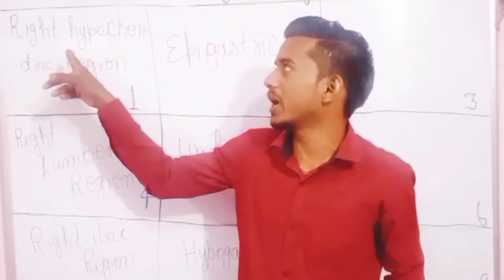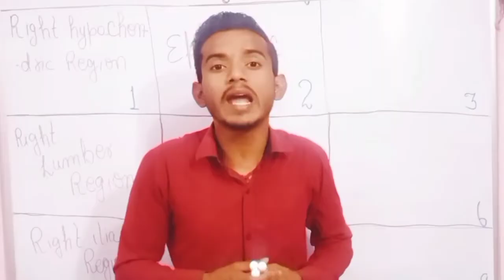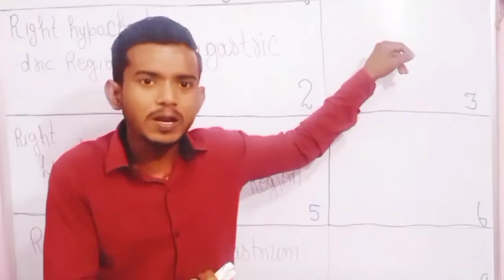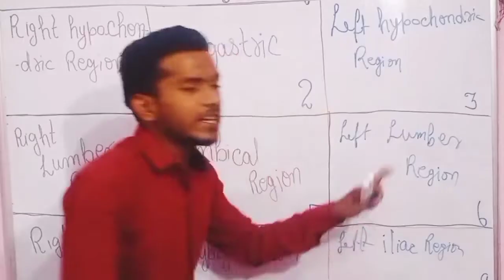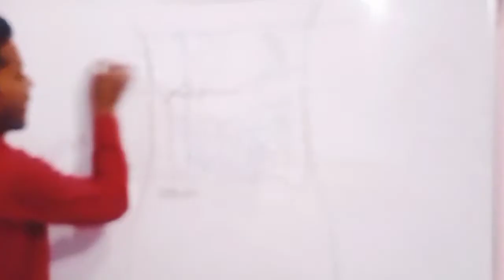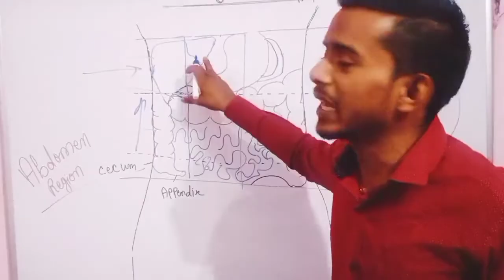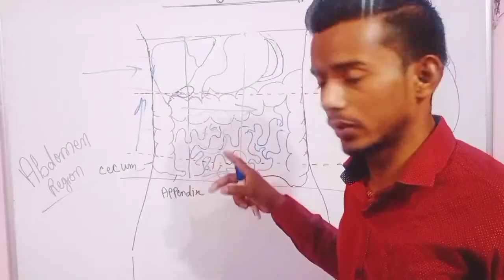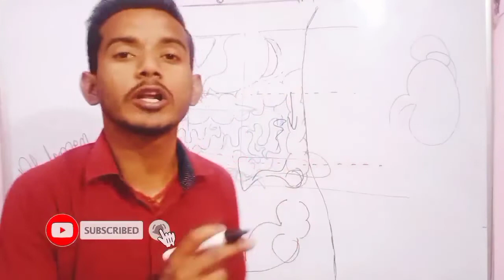anatomy of abdomen region //9 region of abdomen// which organs located in abdomen // abdomen region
hii i am chandan raj today i fiscuss about very important topic for all medicalstudent that topic is anatomyphysiology of abdomen . this topic is important for

👉 abdomen region
👉anatomy of abdomen regions
👉organ name which located in abdomen region
Abdominal surface anatomy can be described when viewed from in front of the abdomen in 2 ways:

divided into 9 regions by two vertical and two horizontal imaginary planes

divided into 4 quadrants by single vertical and horizontal imaginary planes

These regions and quadrants are of clinical importance when examining and describing pathologies related to the abdomen

Nine abdominal regions

Horizontal planes

The dividing planes are based on lines drawn between easily palpable bony points. The horizontal planes are also of importance as they provide useful landmarks on cross-sectional imaging. The two horizontal lines are:

subcostal plane

corresponds to a line drawn joining the lower most bony point of the rib cage, usually 10th costal cartilage

body of the L3 vertebra; the origin of the inferior mesenteric artery and 3rd part of the duodenum lie on this plane
transtubercular plane

corresponds to a line uniting the two tubercles of the iliac crests

upper border of the L5 vertebra and the confluence of the common iliac veins (i.e. IVC origin) lie on this plane

Vertical planes

The two vertical planes are similar on each side and follow a line joining the mid clavicular point to the mid inguinal point. It passes just lateral to the tip of the ninth costal cartilage, which is palpable as a distinct step along the costal margin. It roughly corresponds to the lateral border of the rectus abdominis muscle.

Surface anatomy

The above lines intersect and divide the abdomen into nine regions (clockwise from the top):

epigastric region (epigastrium)

left hypochondrium (LHC)

left lumbar region (left flank)

left iliac fossa (LIF)

suprapubic (hypogastric) region

right iliac fossa (RIF)

right lumbar region (right flank)

right hypochondrium (RHC)

and in the center, the umbilical region

Four abdominal quadrants

Horizontal plane

The dividing plane is a horizontal line drawn through the umbilicus.

Vertical plane

The vertical line is down the midline of the body, overlying the linea alba from the xiphoid to the pubic symphysis.

Surface anatomy

The above lines intersect and divide the abdomen into four quadrants (clockwise from the top):

right upper quadrant fossa (RUQ)

right lower quadrant fossa (RLQ)

left lower quadrant fossa (LLQ)

left upper quadrant fossa (LUQ)